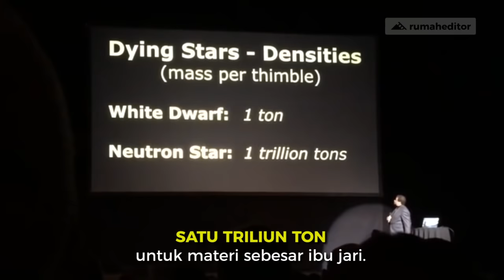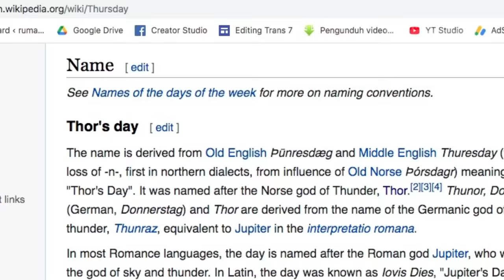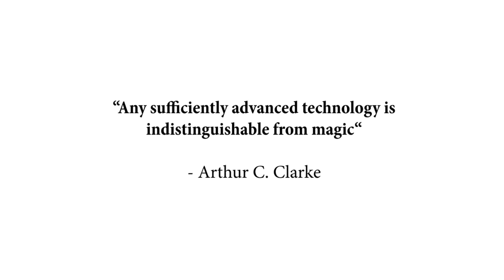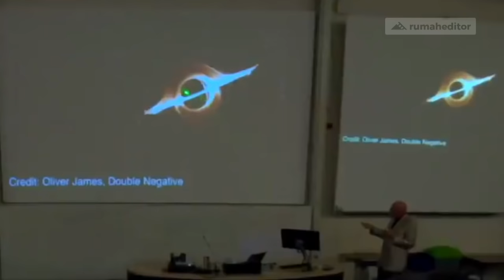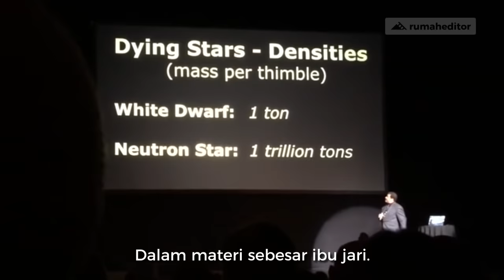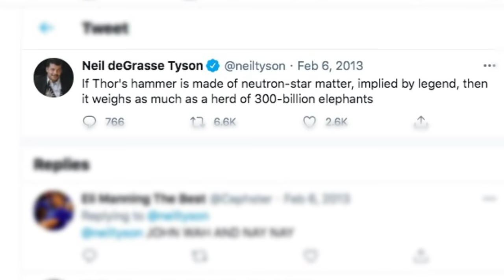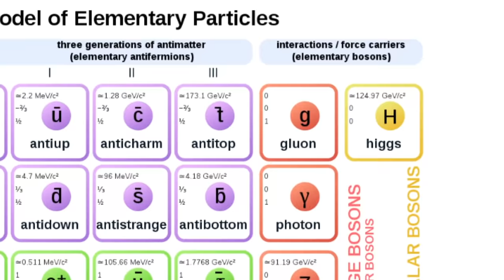GAK KEBAYANG Kalau PALU THOR Dipakai Kang bangunan. Segini berat palunya menurut ilmuwan..